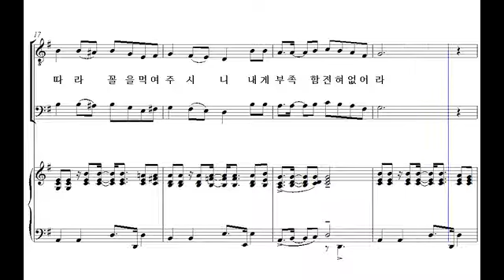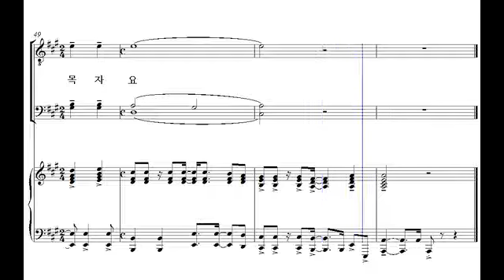[비앤비 남성성가 합창곡집 3] 25. 주는 나를 기르시는 목자(황소라 편곡) - 테너 1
25. 주는 나를 기르시는 목자(황소라 편곡) - 테너 1

'비앤비 남성성가합창곡집 3'은 비앤비 성가 시리즈 '샬롬의 노래'와 '기쁨의 노래'에 수록된 곡들 중에서, 쉬우면서도 은혜롭고 연주효과가 뛰어난 곡들을 엄선하여 남성을 위한 성가합창곡집으로 새롭게 편곡된 성가집입니다. 비앤비의 가장 유명한 편곡자 중의 한 분인 박지영 선생님께서 코러스 편곡을 하였습니다.